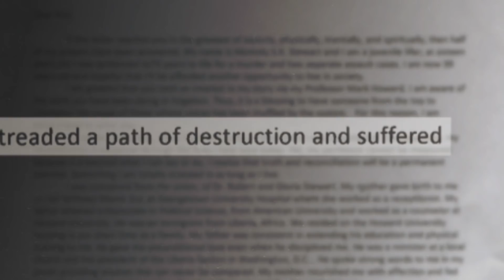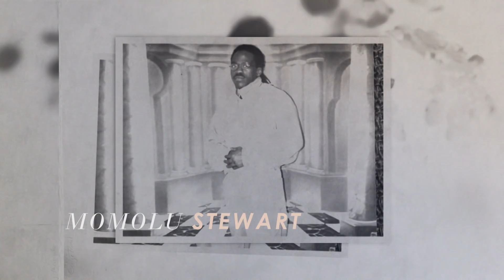Kim Kardashian Believes In Second Chances | Kim Kardashian-West: The Justice Project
Second chances should be given to anyone who is willing to take it, that's what Kim Kardashian learns when she meets a very special inmate.